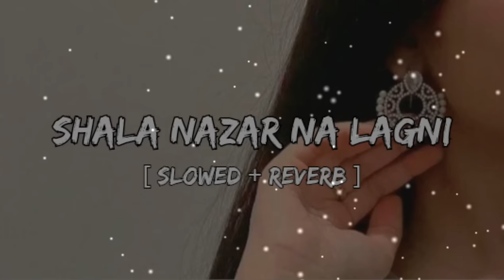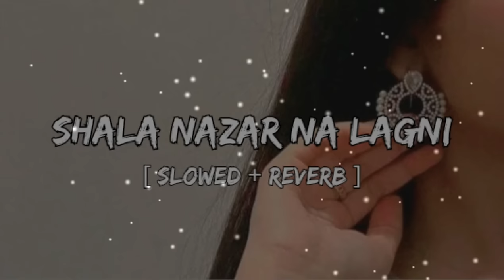Shala Nazran Na Lagni [ Slowed + Reverb ] | Haider Zulqarnain | Slow Musician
Welcome to the Slow Musician's World...!
Witness the mesmerizing beauty of Haider Zulqarnain's latest Saraiki song, "Shala Nazar Na Lagni," taking the internet by storm! Immerse yourself in the soulful lyrics and captivating melodies as Haider's remarkable vocals sweep you off your feet. This trending song exquisitely blends traditional tones with modern arrangements, transporting you to a world of emotions. "Shala Nazar Na Lagni" is an enchanting masterpiece that showcases Haider Zulqarnain's extraordinary talent and is sure to leave you spellbound. Don't miss out on this sensational musical journey that has the world grooving to its irresistible charm. Get ready to be captivated by this viral sensation...!